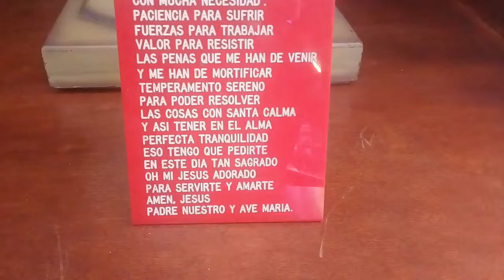4 JUN 2022 COATZACOALCOS VERACRUZ VÍDEO 5